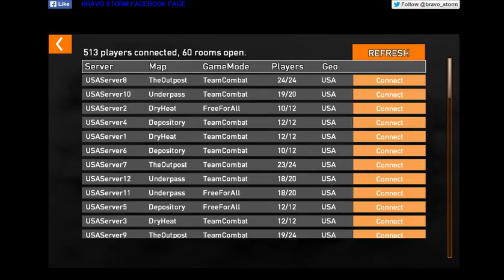(JustInsane) Brave Storm #1 - First Storm!!